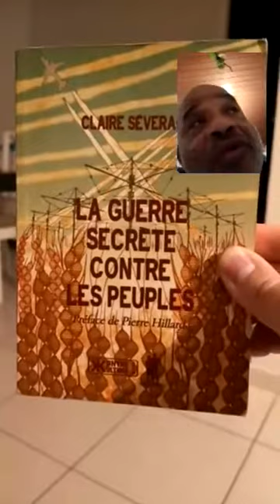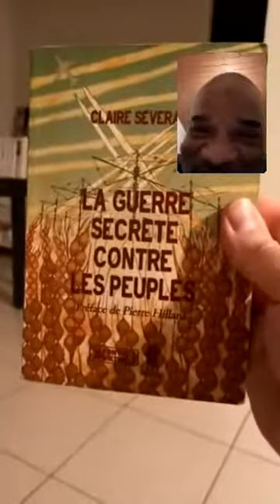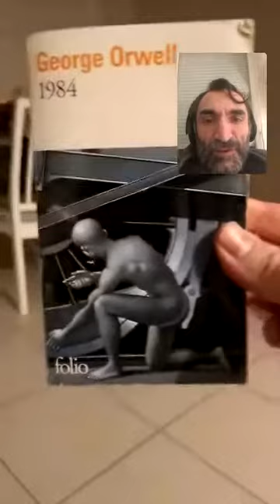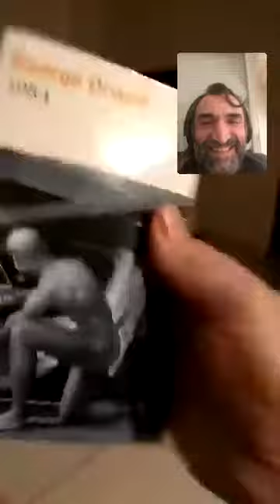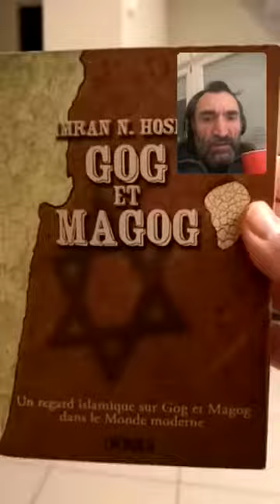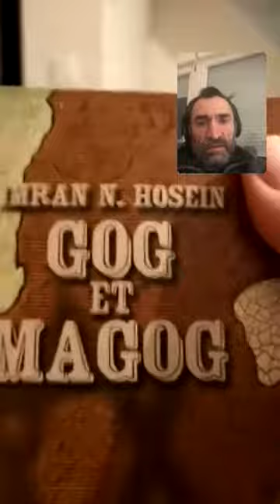débat avec wilson gilets jaunes constituants la veille de l'acte19